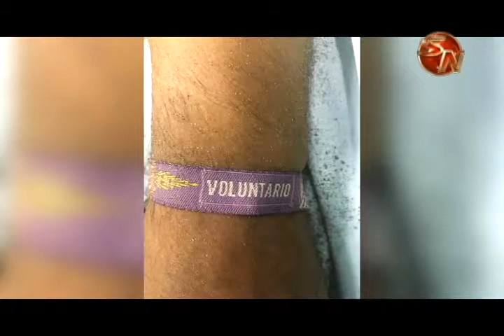Muerte de joven en Uvita de Osa preocupa a las autoridades